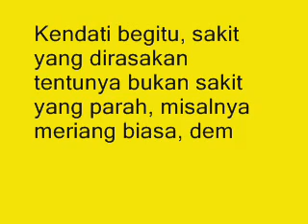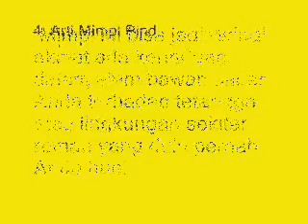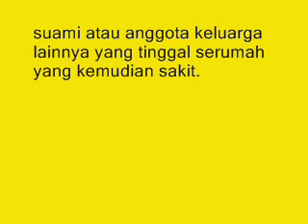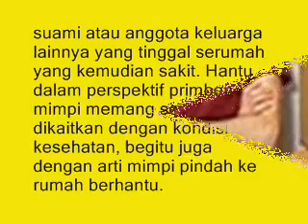Perlu Diketahui Inilah 5 Arti Mimpi Pindah Rumah menurut Primbon Jawa